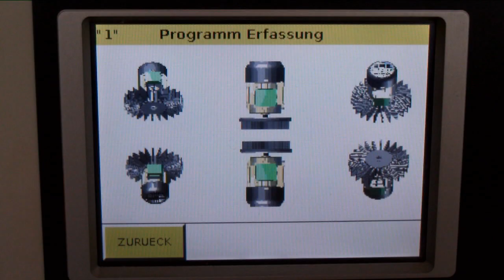LOEWER WindowMaster FA 6 D